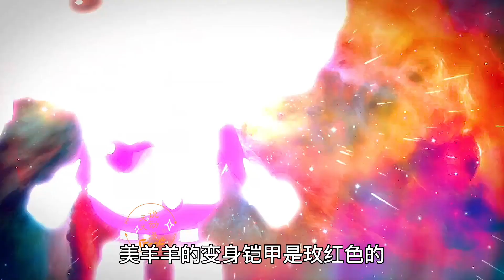盘点美羊羊的服装造型，龙年盔甲少女心爆棚，马年公主裙超梦幻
喜羊羊与灰太狼 动漫 解说